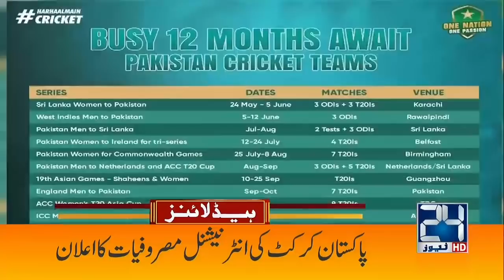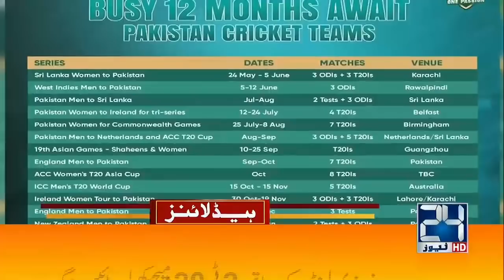Fawad Chaudhry Admits Former PM Imran Sold Expensive State Gifts | 1am News Headlines | 16 April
Fawad Chaudhry Admits Former PM Imran Sold Expensive State Gifts | 1am News Headlines | 16 April 2022 | 24 News HD

24 News HD is one of the leading news channels of Pakistan bringing you the latest current affairs from Pakistan and around the world.  Live National Assembly and Senate Session.